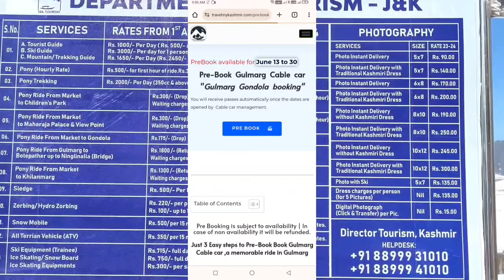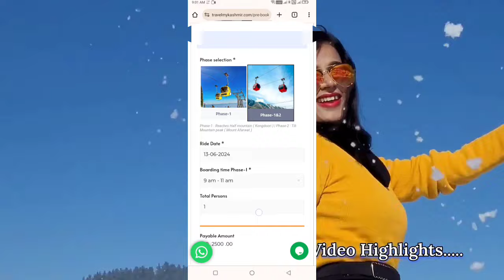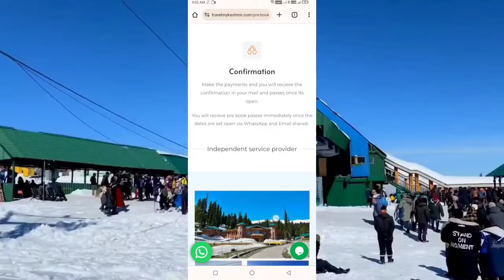Gulmarg Gondola Scam 🥺 | Exposed Scam Gulmarg Gondola Booking😱 | Gulmarg Gondola Ticket Scam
If you are planning to book gulmarg gondola kashmir please watch this video till end so that you must be aware of some scams that are currently operating in gulmarg kashmir.

If you are booking gondola do read below mentioned terms & conditions:

1) Carrying a valid identification card is
mandatory and the name on the ticket should match with the Photo ID card of the person boarding
the Gondola.
2) Passengers shall have to report as per the given time-slot for boarding. In no case the passengers shall be allowed to board on late arrival.
3) JKSCCC reserves the right, with or without prior notice to close Gondola G1/G2 or K1 stations, for a particular day or a timeslot, due to
safety reasons, bad weather, technical snag or otherwise. In such an event, the passenger shall not claim the right to ride however the
amount paid shall be refunded within 7 to 10 working days.
4) Visitors have to buy Gulmarg - K ungdoor ticket prior to booking Kungdoor- Apharwat route.
5) Tickets are valid for 2 hours for Phase 1st and 3 hours for Phase 2nd from the time tourist boards at Gulmarg base station.
6) Passengers reporting late for their return journey shall be fined Rs.500/- per person, besides they will not be allowed to board unless the
fine imposed on them is not cleared.
7) Passengers with both phase tickets shall have to proceed for Phase 2nd boarding immediately after deboarding from Phase 1st.
8) The return scanning shall close at 5pm at Apharwat station and 5:30pm at Kongdori.
9) For cancellation of tickets kindly raise cance!lation request using the ""Cancel Ticket" feature on the ticket booking website
at least 1 day before the visit date.
A cancellation charge of Rs. 200/- per ticket for Phase 1 and Rs. 250/- per ticket for Phase 2 will be applicable
10) Cancellation or chargeback will not be approved for no - show on visit date.
11) JKSCCC takes all reasonable steps to provide a safe and enjoyable experience at Gulmarg Gondola, however, it shall not be liable for
any person in respect of any loss of or damage to personal property or loss of life, personal injury to any person, whether that loss, damage
or personal injury is caused by any person(s) negligence or otherwise.
12) JKSCCC is not responsible for inclement weather conditions affecting visibility.

Hope this video will help !

Do let us know if you have any queries related to this video.

Thanks
Regards
LoveBirds